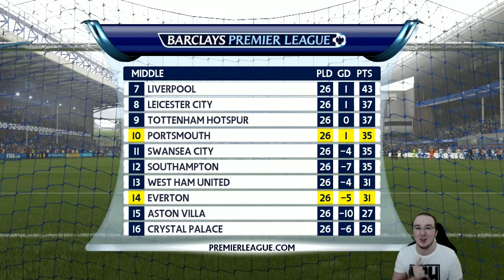FIFA 16: PORTSMOUTH CAREER MODE #48 - HUGE GAME!!!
Custom MGH Controllers!

Gaming Chairs!